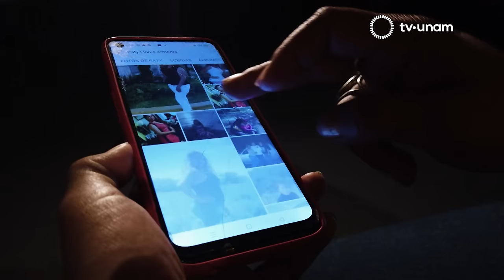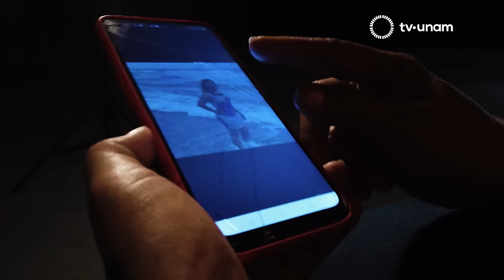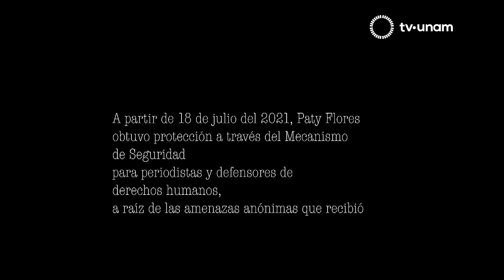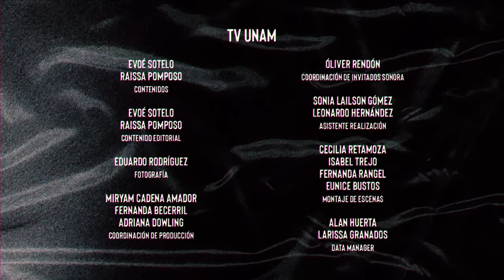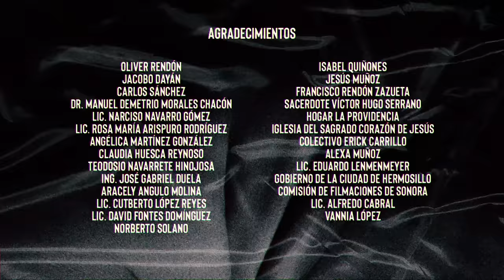Cuerpos Migrantes - PATY FLORES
Cuerpos Migrantes. Capítulo 5: Paty Flores

Un capítulo que nos muestra el andar de la familia  en la búsqueda de los cuerpos ausentes. La desaparición de sus hijos en el 2015 y en el 2019, la hicieron moverse de su hogar, de su comunidad y en ocasiones de su estado. Paty Flores, una madre buscadora que la esperanza la hace caminar en el desierto al lado de otras mujeres, en una lucha que se vuelve de todas.